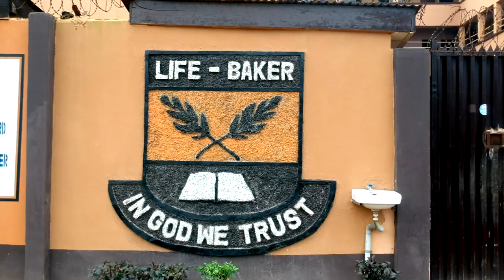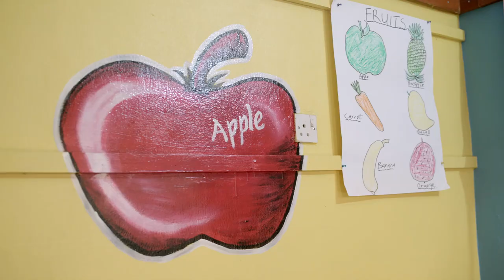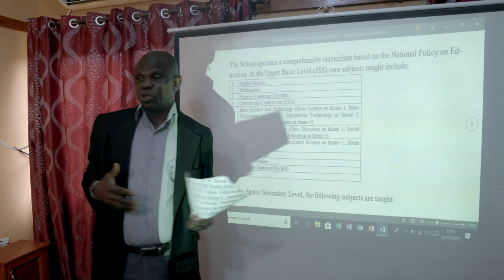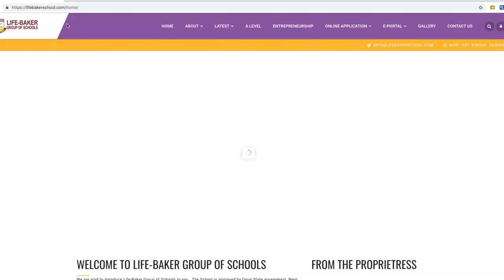LIFE BAKER DOCUMENTARY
A VERY INTERESTING DOCUMENTARY ABOUT THE VISION ,GOALS AND ACTIVITIES OF A SCHOOL AIMING TO BECOME ONE OF THE TOP 3  IN AFRICA . THIS IS LIFE-BAKER GROUP SCHOOL.